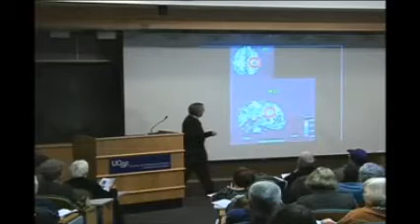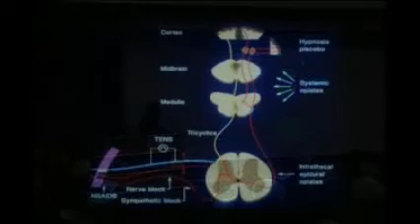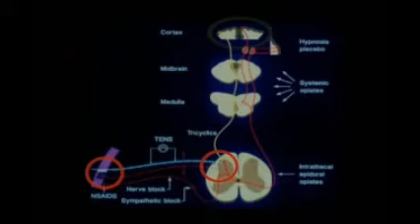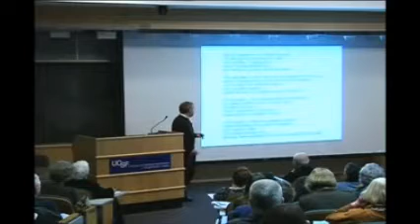UCSF Professor PhD. Allan Basbaum on Pain and Hypnosis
Why use hypnosis for pain - Whats the benefits and does it work?
HypnoCollege.dk teaches Pain Management using hypnosis - Both to Therapists and Pain clients.